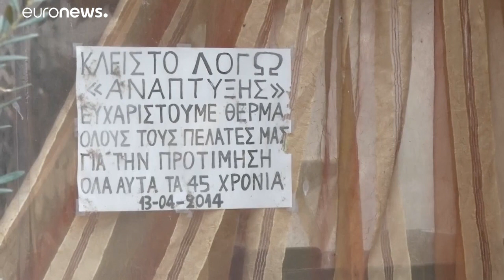Grèce : carnage en eau douce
La sécheresse tue des milliers de poissons d'un lac grec…